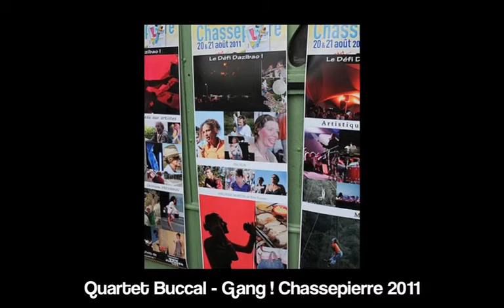Gang ! au Festival de Rue de Chassepierre 2011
Le Quartet Buccal en photos, avec son spectacle GANG !, au Festival International de Théâtre de Rue de Chassepierre, en Août 2011.